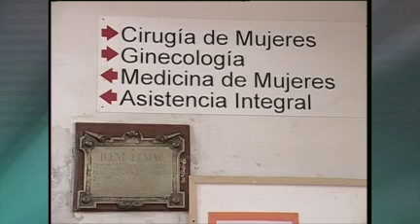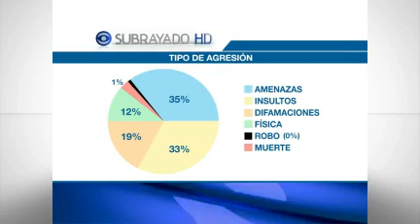Desde 2009 hubo 90 denuncias de médicos agredidos en Uruguay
Golpes, amenazas, difamaciones y hasta robos. Los problemas entre médicos, pacientes y sus familiares son una preocupación permanente en Uruguay, dijo el secretario del Sindicato Médico del Uruguay, Martín Odriozola.